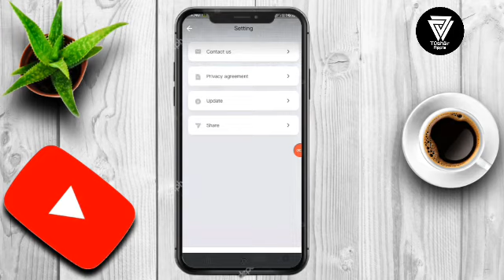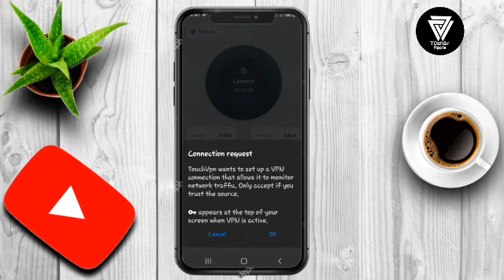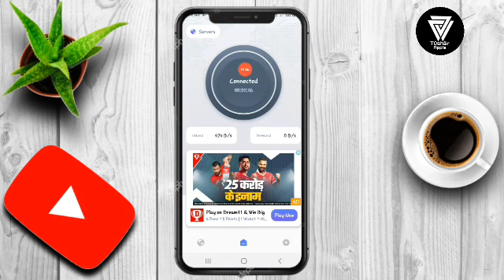Touch Master Vpn kaise Use kare | How to Use Touch Master Vpn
Touch Master Vpn App kaise Use kare | How to Use Touch Master Vpn | Touch Master Vpn

Typing. .✅
Accelerates most popular games.Protect Wi-Fi security and guards your privacy
Touch is a free vpn proxy for unlimited, secure and fast connection to all websites, games and streaming worldwide. Download this super master – Touch to improve your internet experience!
Free unlimited access to world-wide websites Touch is a unlimited and free proxy. Enjoy world-wide websites freely anytime, anywhere with Touch .
Safe access to websites Your data secure is what we care. With Touch , you can login on blocked websites safely. You can access to Facebook, Twitter, and any other social platforms easily. Easy and clear user guidance Connect to blocked content with simply one click! Touch helping you connect with Wi-Fi, LTE, 3G, and all mobile data carriers. Streaming and gaming with super fast Stream videos, live sports, and TV shows on YouTube, Netflix without buffering. Listen to popular songs on any music player whenever you want. Improve your gaming experience with fast Touch servers.
Thanks all friends and FAMILY members.